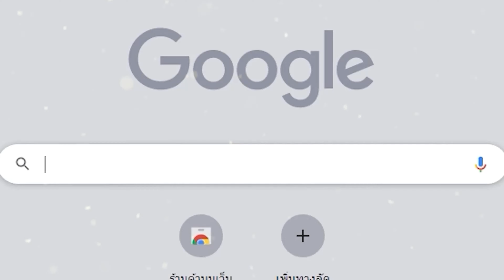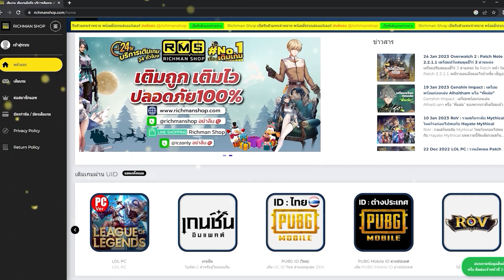Warzone Mobile เกมมือถือFPS Battle Royale ภาพสวย! (อัพเดทใหม่ Ver.2.6.2)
⚡ แท็บเล็ตที่ใช้เล่น Samsung Tab S8
⚡มือถือเล่นเกม Nubia Neo 5G